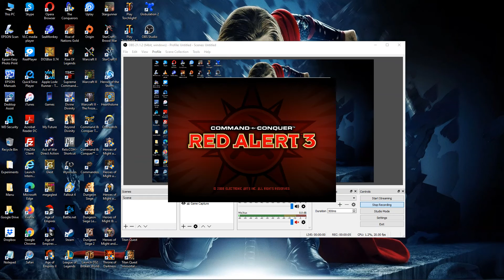18. Command and Conquer: Red Alert 3 [Allies] (Heidelberg - The Famous Liberation)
18. Command and Conquer: Red Alert 3 [Allies] (Heidelberg - The Famous Liberation)